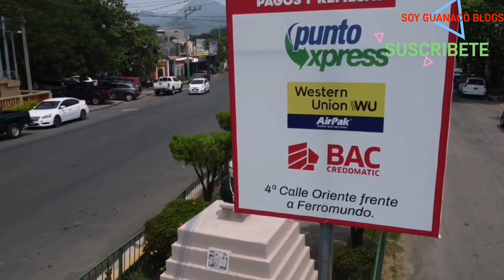SAN FRANCISCO GOTERA 2023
Hola amigos saludos asta donde quiera que te encuentres en esta ocasión visitamos la Ciudad de San Francisco Gotera con una vista espectacular con el dron espero les guste y cuento con su apoyo para con el canal saludos y que disfruten el video éxitos en todos tus proyectos.

El Salvador tours.
SOY Guanaco Vlogs.
Si deseas apoyar este canal puedes contactarme al 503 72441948.